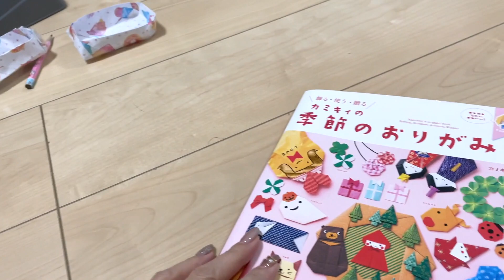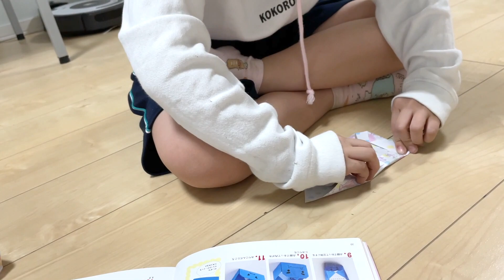節分の「おにばこ」を作ってくれるななたん！【ココロマン普段の様子】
（夕方(16時頃)更新の動画を限定動画としてご視聴頂けます！ )

●編集とコメントへのお返事はみみねぇ(ママツー)がしております！

●出演者● ココロマン（10歳小学4年生） ナナタン（6歳） ひかる(ママ)
、りゅうちゃん(パパ)、 ティーン （16歳従兄弟） のんちゃん（18歳従姉妹）、みみねぇ（ママの姉、ティーンとのんちゃんのママ）

◆ note 毎日9時更新/サークル活動しています。

◆LINEスタンプ結構更新します。

 People in our vidoes:
 Mom
 Dad
 Big Brother (High school)
 Big Sister (college)
 Mom2